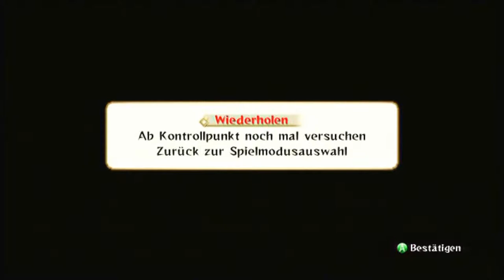Let's Play Naruto Shippuuden: Ultimate Ninjastorm 2 #036 - Naruto vs Kakuzo